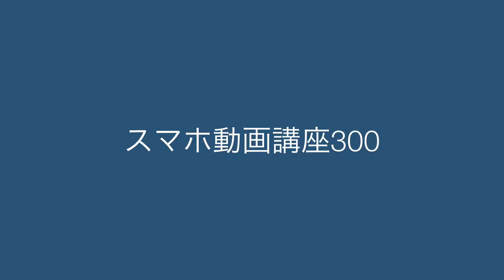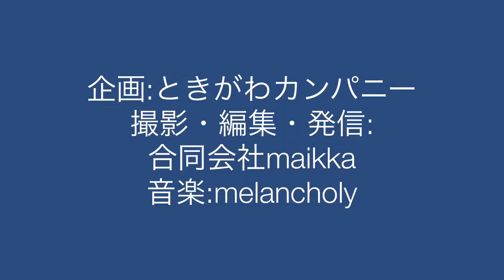300「人との出会い」ミニ起業家向け講座：埼玉県比企郡で、セミナー（比企起業塾）・研修（女性への上手な教え方）・林業支援（森林環境税の活用）を行なうときがわカンパニー（同）